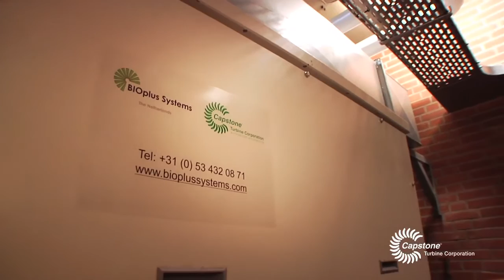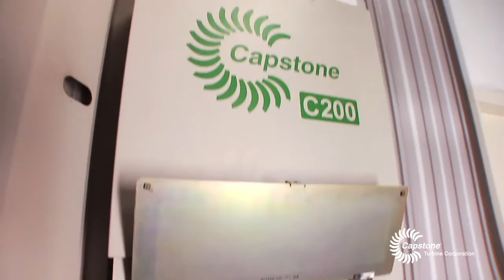Sportcentrum De Scheg - Nederland (Dutch)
De 400-meter ijsbaan en de recreatieve zwembad van het Sportcentrum De Scheg in Deventer, Nederland zijn afhankelijk van een C200-Capstone MicroTurbine® geïnstalleerd in een warmtekrachtkoppeling (WKK) toepassing voor gebruik.

Capstone Turbine Corporation ® is 's werelds grootste producent van emissie-arme microturbine systemen, en was de eerste op de markt met commercieel haalbare lucht lager turbine technologie. Het bedrijf heeft verscheept duizenden Capstone turbines aan klanten wereldwijd. Deze bekroonde systemen zijn ingelogd miljoenen gedocumenteerde runtime bedrijfsuren.

Capstone is lid van combinatie de US Environmental Protection Agency Warmte Kracht partnerschap die streeft naar verbetering van de efficiëntie van de energie van de natie-infrastructuur en het verminderen van de uitstoot van verontreinigende stoffen en broeikasgassen.

Een UL-gecertificeerd ISO 9001:2008 en ISO 14001:2004 bedrijf, is Capstone hoofdkantoor in de omgeving van Los Angeles met de verkoop en / of servicecentra in China, Mexico, Singapore, Zuid-Amerika, de U